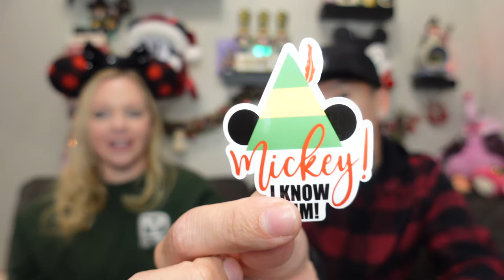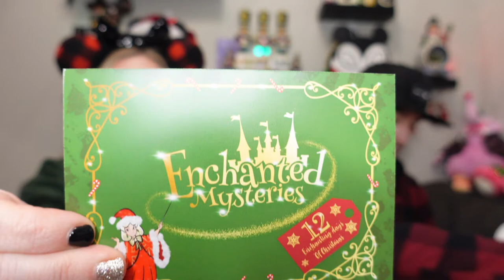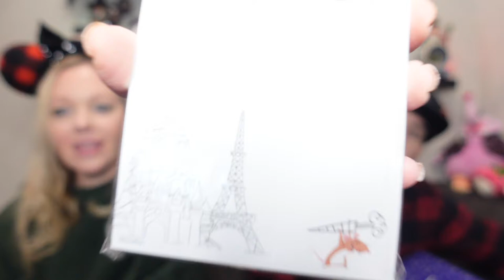Enchanted Mysteries 12 Day Advent Box and 25 Channel Christmas Card Swap | Day 4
Hello friends! Today we open a day of our Enchanted Mysteries Advent Box and two cards from our 25 channel Christmas card swap. I will link all the channels down below and don't forget to check out Enchanted Mysteries, Karen is amazing! The way that everything is packaged is brilliant and always leaves me with a smile!

25 Christmas Card Swap
Host channels:

Andrea's ears: Cheers 4 Ears

Andrea's shirt:Disney World

If you want to send Magic Mail or Small Shop items for review.

6819 Simeon Drive Springfield, Oregon 97478